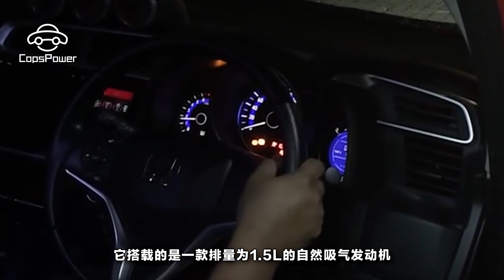本田飛度究竟是神車還是買菜車，為何超怕見了它都怕？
前段時間，本田思域小小的火了一把，殊不知，在思域刷遍朋友圈之前，最為人們津津樂道的就非超跑GK5莫屬了，其實就是車迷們對本田飛度的昵稱，但說白了飛度實際上就是一臺買菜車，為何也會有超跑的頭銜？我們一起來看看吧。